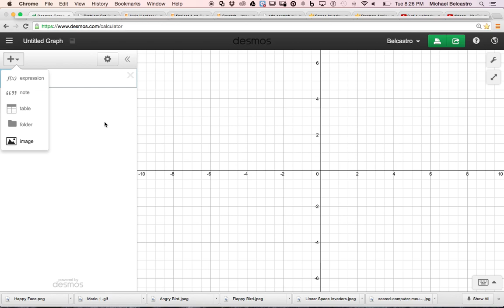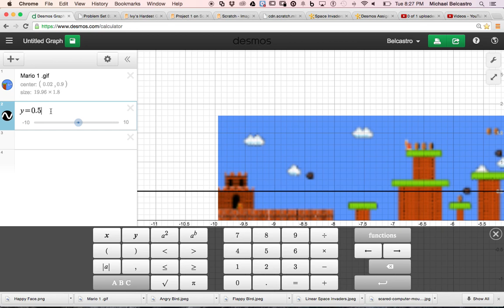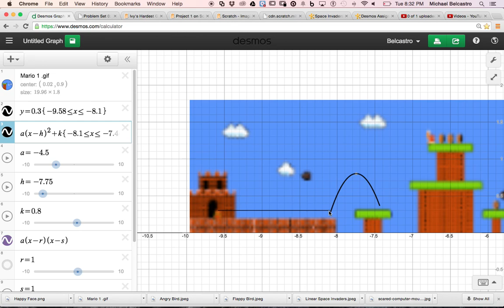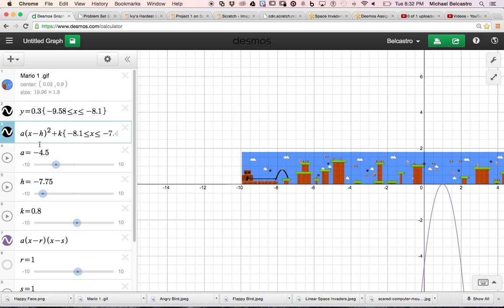Mario Desmos Assignment